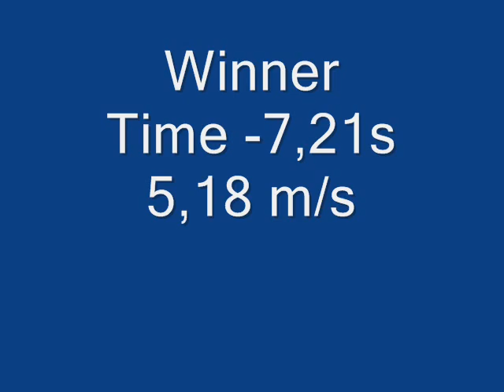Nova 100411 Voyri.wmv